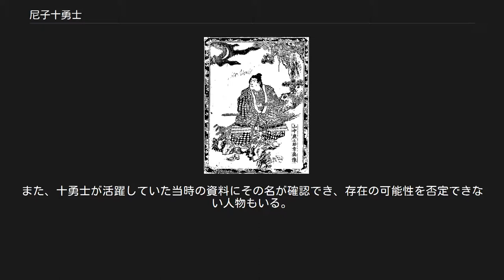尼子十勇士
清水寺の根本堂に掲示される奉納絵馬「尼子十勇十介」。
天保9年閏4月、伯耆国会見郡車尾に住む深田稲保之助が奉納した。
 尼子十勇士（あまごじゅうゆうし）は、戦国大名尼子氏滅亡後に尼子氏の復興に勤めたとされる10人の勇士である。
この10人は、尼子晴久が部下4万人余りの中から選び出した勇力の優れた人物という。
山中鹿之助（山中幸盛）を筆頭とするが、その構成員は幸盛を除けば不定であり、時代によっても異なる。
また、名前の最後に皆「介（助）」が付くことから「尼子十勇十介」ともいう。
 「山中鹿之助幸盛像」（栗杖亭鬼卵著、石田玉山畵『勇婦全傳繪本更科草紙後篇』巻之1、群玉堂。国立国会図書館蔵） 「五月早苗之助」（栗杖亭鬼卵著、一峰齋馬圓画『勇婦全傳繪本更科草紙三編』巻之1。国立国会図書館蔵） 尼子十勇士は、明治時代に立川文庫から発刊された『武士道精華　山中鹿之助』によって有名になったが、立川文庫の創作ではない。
それ以前から、その存在は知られていた。
 しかしながら、幸盛が活躍していた当時の史料には「尼子十勇士」の名称は見られない。
 十勇士の存在がいつ頃から信じられえていたか定かでないが、史料に初めて出てくるのは、延宝5年（1677年）に発行された『後太平記』である。
ただし、十勇士と明記されている人物は、五月早苗介（助）、寺元生死助、横道兵庫介、山中鹿之助幸盛の4人だけであり、その他の人物が十勇士であったかどうかは判断できない。
 十勇士すべての名が史料に出てくるのは、享保2年（1717年）に刊行された『和漢音釈 書言字考節用集』である。
この書は、日常語の用字、語釈、語源などを示した、いわゆる国語辞典のようなものである。
そのため、この時代に「尼子十勇士」という名称が一般的に通用するものであったことが分かる。
正徳3年（1713年）10月、松山藩士であった前田市之進時棟と佐々木軍六が、幸盛の死を哀れみ建立した墓碑にも「尼子十勇」の文字が刻まれている。
明和4年（1767年）に湯浅常山が発行した戦国武将の逸話集、『常山紀談 』にも10名の勇士の名が連ねてある。
 しかし、これら史料は、幸盛以外の人物の記載は乏しく、十勇士の面々がどういった性格で、どんな活躍をしたか等を知ることができなかった。
十勇士の人物像について始めて具体的に記述された史料は、文化8年（1811年） - 文政4年（1821年）にかけて刊行された『絵本更科草紙』である。
 この書は、幸盛の母である更科姫と、尼子十勇士による活躍を描いた物語である。
書と共にこの話は全国的に広まったようであり、この後には、十勇士を題材にした浮世絵の描画や歌舞伎の上演、また十勇士が描かれた絵馬が神社に奉納されるなど、世間一般にこの話が浸透していったことが分かる。
 明治時代に入ると、先の『絵本更科草紙』と同じ内容で、表題を『尼子十勇士伝』とした書が刊行される。
明治44年（1911年）12月、『絵本更科草紙』の内容を簡略化し、大衆向けに噛み砕いた文で表した書、『武士道精華　山中鹿之助』が立川文庫より発行されると、尼子十勇士の名は一躍有名になる。
昭和26年（1951年）には『大百科事典』にも掲載された。
現在は、『広辞苑』にもその項目がある。
 尼子十勇士の構成員は、山中幸盛を除けば不定であり、時代によっても異なる。
 『武功夜話』には、山中鹿之介に従う一騎当千の武者、伯・雲・但の牢人衆が記載されている。
 構成員の名前はすべて駄洒落じみたものとなっており、その実在性が疑問視されていた。
しかし、自ら著した書状等が現存しており、実在することが確実な人物もいる。
また、十勇士が活躍していた当時の資料にその名が確認でき、存在の可能性を否定できない人物もいる。
 次の3名は、自ら著した書状等が現存しており、実在することが確実な人物である。
 山中幸盛（山中鹿之助、山中鹿助、山中鹿之介、山中鹿介） 秋上宗信（秋宅庵助、秋上伊織之助、秋宅庵之助、秋宅庵介、秋上庵介、秋宅庵之介） 横道秀綱（横道兵庫介、横道兵庫助、横道兵庫之助、横道兵庫之介） 現存する当時の書状等では存在が確認できないが、軍記史料や江戸時代初期の書状等にその名が記載され、実在の可能性がある人物もいる。
 五月早苗介（五月早苗之助、植田稲葉助、植田早苗助、上田稲葉之介、植田早苗之助、五月早稲之介、皐月早苗之介、皐月早苗之助、植田早苗介、植田早稲之介、植田早稲之介） 藪中荊助（薮原茨之介、藪...